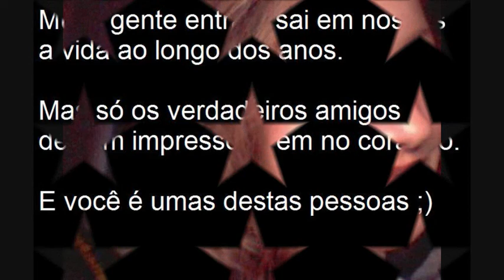Parabens Loiraa =P